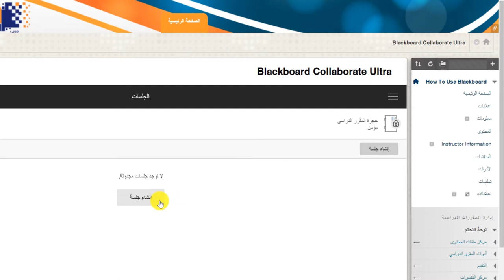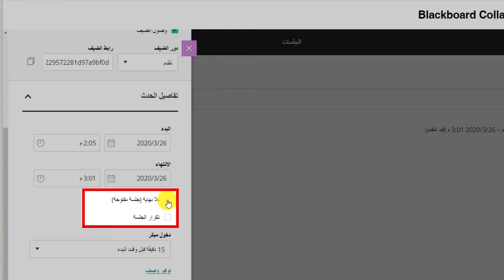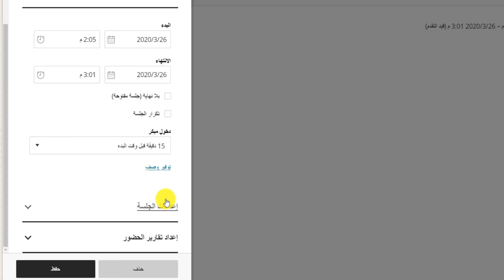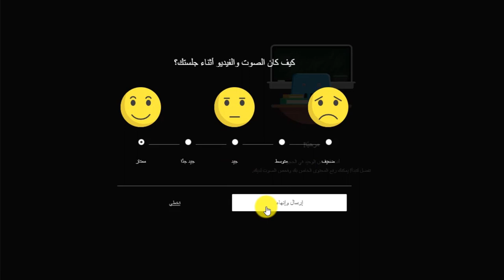كيفية إنشاء الفصول الإفتراضية في نظام إدارة التعلم Blackboard لأعضاء هيئة التدريس